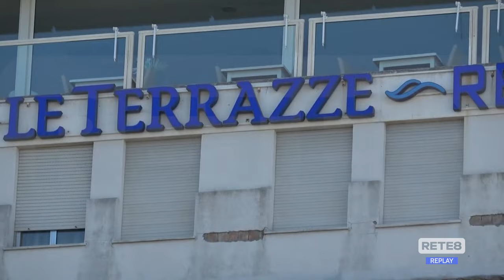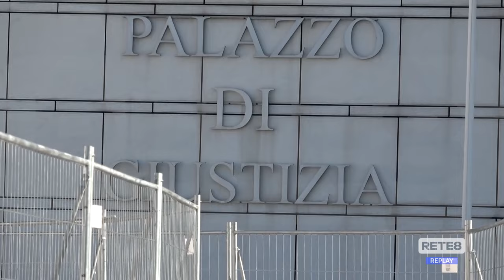Infiltrazioni Pescara - Interrogatorio di garanzia per Garofalo